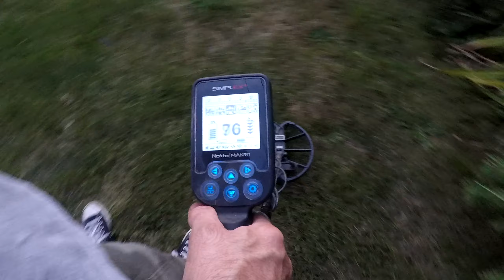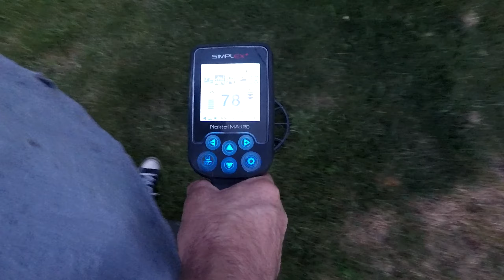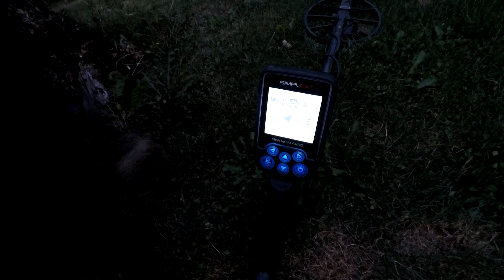Quick Night Hunt in Small Yard with LARGE PIT BULL!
Lost Metal Detecting footage from August 2020..A quick night hunt with The Nokta Makro Simplex in a small back yard with a Large pit bull dog...He is a very nice overly friendly dog that was very curious about the "Weird Guy"digging in his back yard..I survived :)
Detectors i own or owned
Compass Coin Hustler
Compass Relic Magnum 7a
Garrett Ultra GTA1000
Garrett GTA 350
Bounty Hunter Discovery 3300
Nokta Makro SIMPLEX+
Wilcox 14 x 3 Inch Pro Trowel
Nokta Makro Pouch
Camera i currently use
Fine Pix XP130 Fuji Film as a back up..